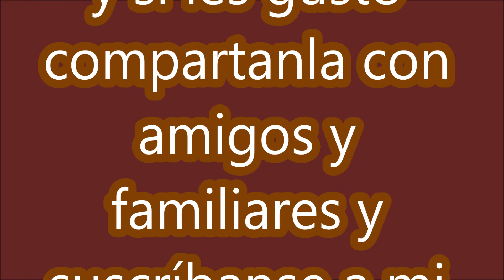Triángulos de Buñuelos (Muy ricos, fácil y rápido de preparar)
Si no quieren cortar la tortilla de harina para freírla en triángulos, pueden freír la tortilla entera y también estará muy rica.